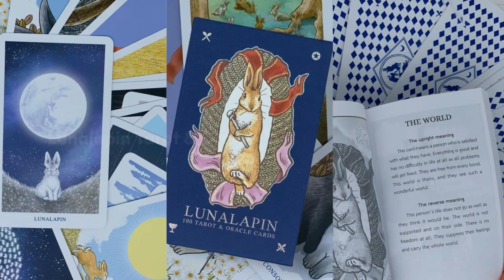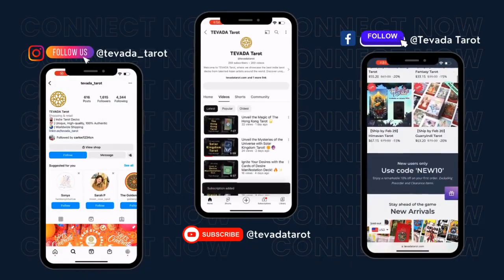Welcome to TEVADA Tarot: Your Journey to Intuitive Empowerment Begins Here!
🌟 Step into the magical realm of TEVADA Tarot, your destination for indie, high-quality intuitive tarot decks infused with transformative healing intentions. 🌟 Join us on a journey of empowerment as we explore our featured decks, each crafted to inspire positive change through the fusion of art and intuition.

Discover the enchanting Lunalapin Tarot & Oracle, a powerful deck with cute animal images that cater to both Tarot Beginners and Advanced Readers. Immerse yourself in the celestial mysteries of the Magic Planet Oracle, a deck of 86 cards filled with radiant colors and intricate symbols for ethereal insight.

Experience the dreamy world of Japanese Anime with Monsoon Tarot Limited—a 78-card tarot deck featuring elegant, low-saturated colors. Dive into the earthy and enchanting realm of Wild Child Tarot II, the newest edition of our best-selling deck, where nature's simplicity meets spiritual profundity through beautifully hand-drawn animal cards.

Whether you're a seasoned reader or just starting, our content is crafted for you. Recognized as an Etsy Star Seller for thousands of days, we take pride in our commitment to quality and our vibrant tarot community.

Thank you for being a part of our empowering space—let's keep the positive energy flowing! ✨🔮